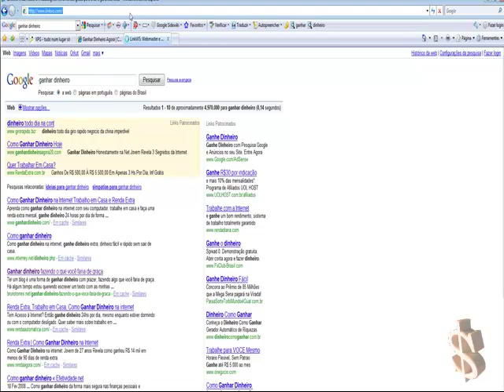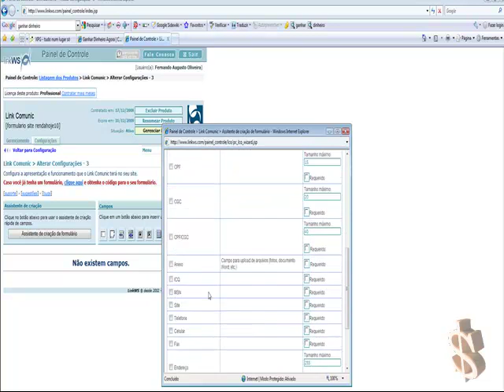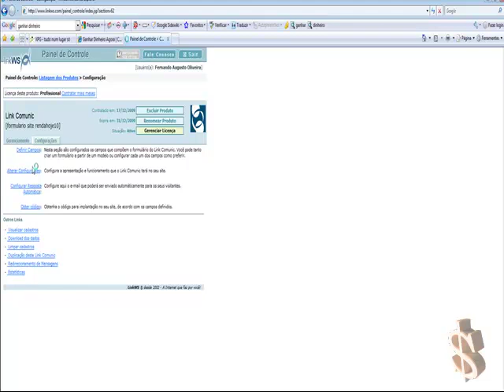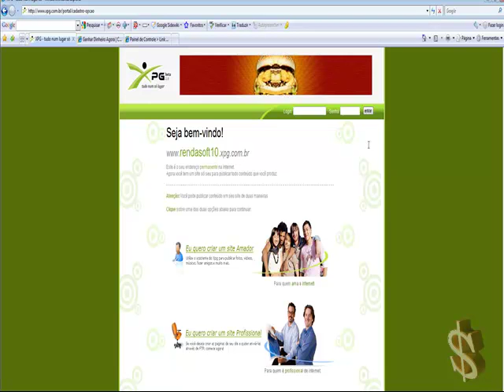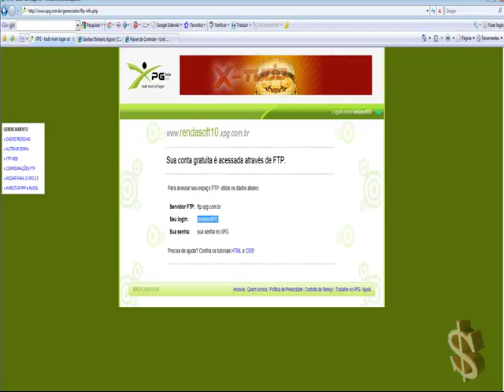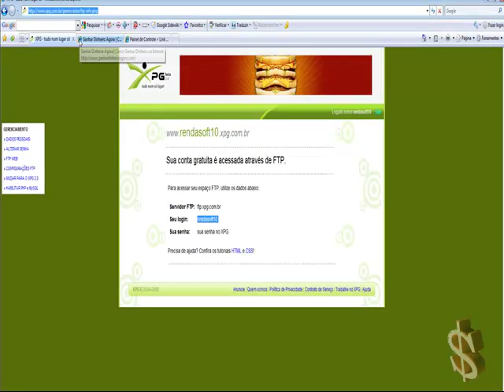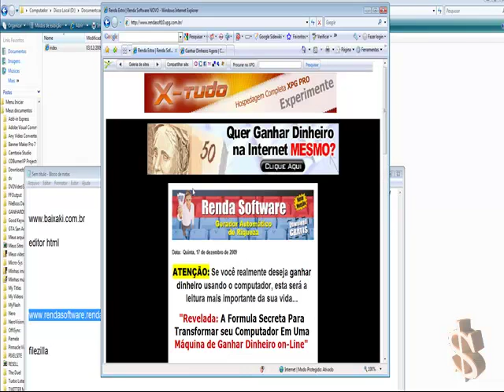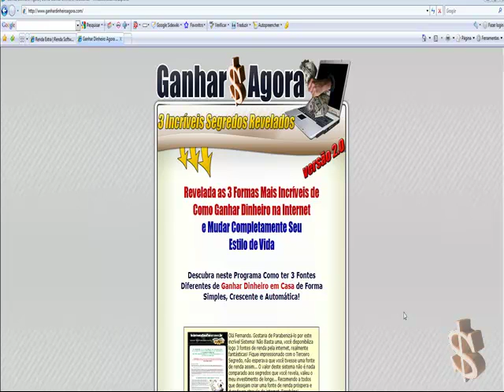O que é Google Adwords e Como Divulgar seu Subdomínio2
Aprenda como ter uma inchurrada de visita em seu site de afilhado de uma forma inteligente atraves do google adwords.